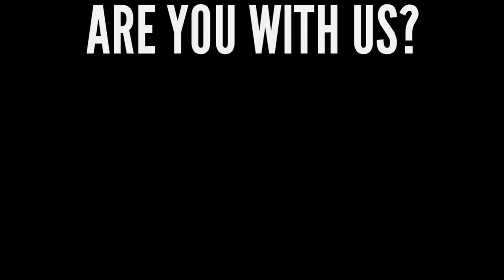CEO P: "Lira Galore was TRAINED to GET YOU!" Her TRAINER gets OUTED!!